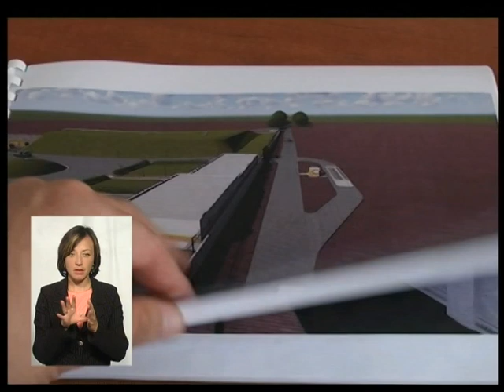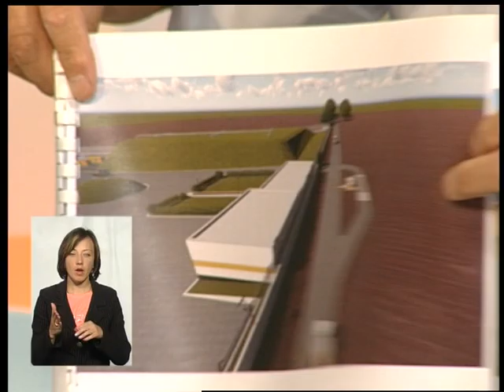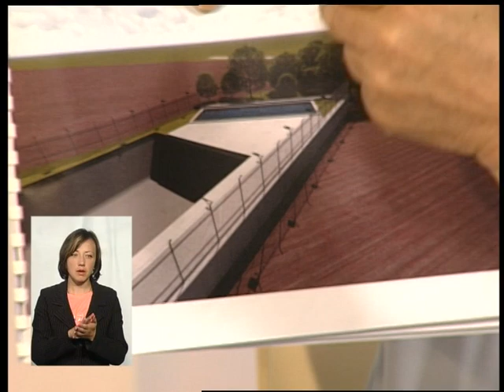(10.07.17) Тема - "Старокостянтинівське сміттєзвалище"